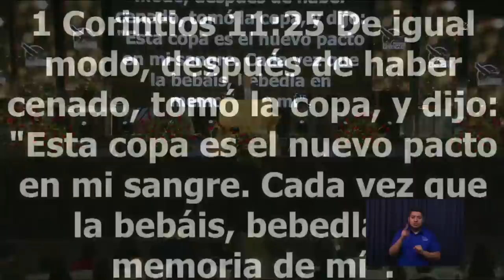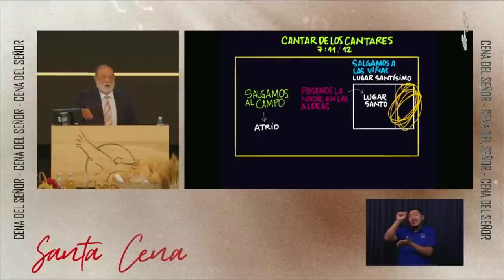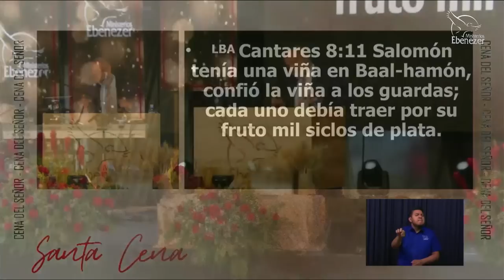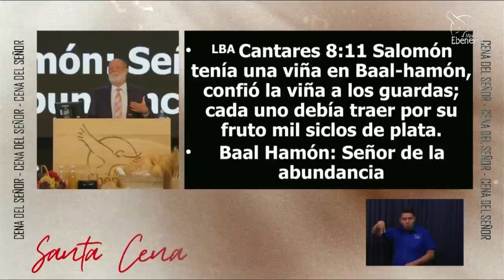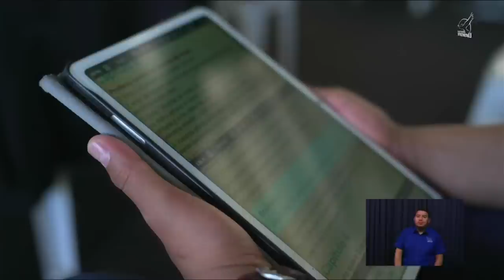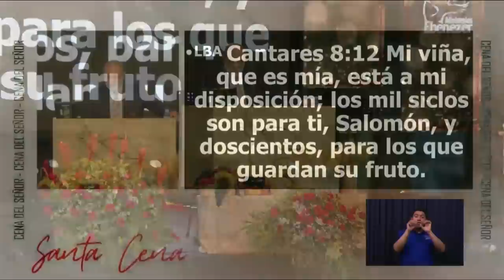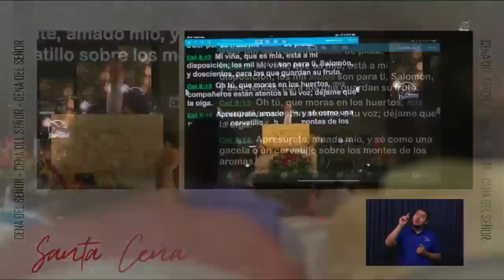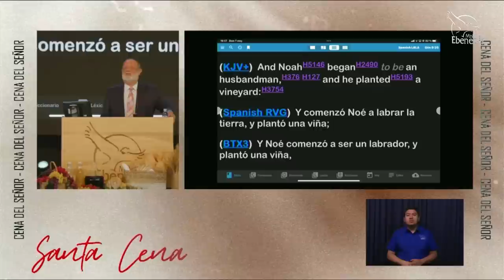El Nuevo Pacto III - Apóstol Sergio Enríquez - Tercer Servicio de Santa Cena - Domingo 07/05/2023